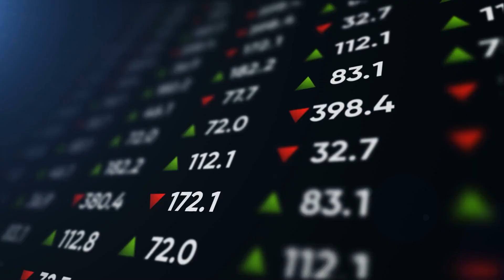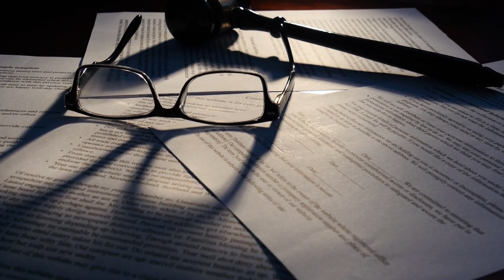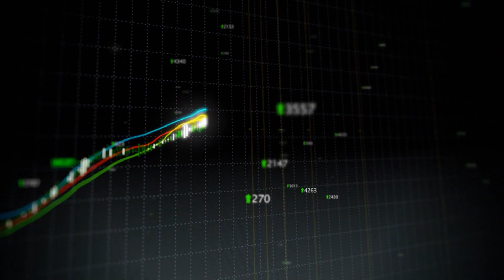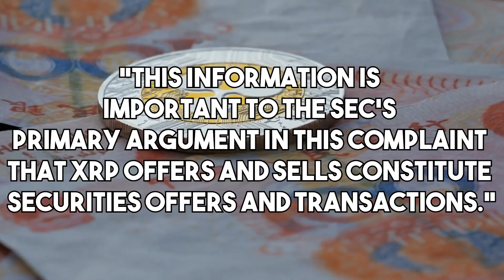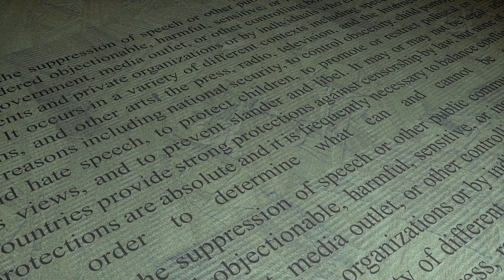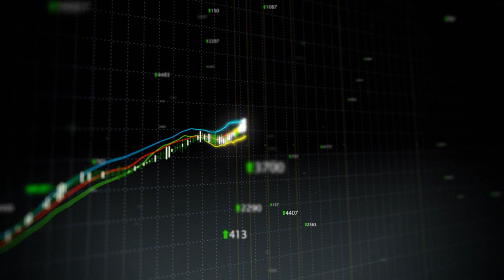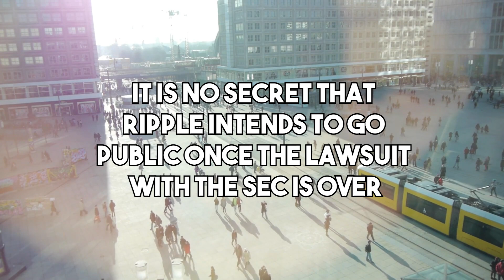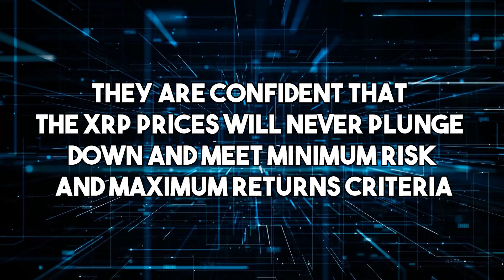XRP RIPPLE: CHRIS LARSEN JUST EXPOSED THIS!! WHAT DOES THIS MEAN FOR THE XRP PRICE - XRP NEWS TODAY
XRP RIPPLE: CHRIS LARSEN JUST EXPOSED THIS!! WHAT DOES THIS MEAN FOR THE XRP PRICE - XRP NEWS today and crypto news

We've all witnessed major multinational companies get sued in the past. Legal complications or cases are prevalent in the corporate world. The outcome of these legal proceedings decides the future of the company. Ripple/XRP was also faced with a similar dilemma, and how they overcame this obstacle is truly inspiring.

The XRP legend is the channel where you can get analysis, price predictions and crypto news. Especially about Ripple XRP but also about Algorand, Ethereum, Bitcoin, Cardano, Polkadot, Stellar, Litcoin, Vechain, Chainlink. We hope to get your support!

How much will your cryptocurrency be worth in 1 year time? Comment your value below!